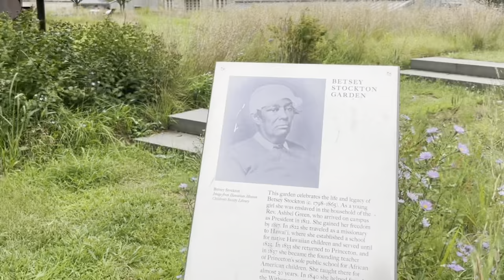ScottonTape Investigates : Are the Gates of Princeton University Truly Cursed and Haunted?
When campus tour groups and international visitors make their way to Nassau Street, many stop in awe and pull out their cameras to capture the view that is distinctly Princeton University. While Nassau Hall might be the main attraction, the iconic building is framed by FitzRandolph Gate.

Though the gate beautified the campus when it was installed in 1905, with its intricate wrought iron and sculpted stone, it acted as a barrier between the University and the town. A press release issued by the University on June 3, 1970, stated that the gate, “had traditionally only been opened once a year to permit the 25th Reunion Class to march through them on Reunion Saturday, and on certain other special occasions, such as the University’s Bicentennial in 1946-47.” Essentially, the gate stood closed for 65 years until 1970 when, at the request of the graduating Class of 1970, it was opened permanently “as a symbol of the University’s openness to the local and worldwide community.” From that moment on, students began to develop their own stories about the gate.

Today, the myth is that if any student walks out of the main gate before Commencement, they will not graduate at all. Or is it that they won’t graduate on time? And even though they can’t walk out of the gate, can they walk in from Nassau Street? There are conflicting stories about the FitzRandolph Gate myth that are floating across campus, and this year’s graduates discussed this myth and their hopes for life after walking through the gate. President Christopher L. Eisgruber, a member of the Class of 1983, also offered his perspective.

“When I was a student here back in the early 1980s, I had never heard any myths about FitzRandolph Gate or anything else that might stand in the way of graduation,” he said. “The main myth I remember was that we all believed that there was an endowment to pay for ice cream in the dining halls.” (Not true.)

Discussing how the myth has evolved into a Princeton tradition that is perpetuated from the moment first-year students step foot on campus, Eisgruber said: “There was one year when the weather forecast [for Commencement] was really bleak. I was at lunch on Baccalaureate Day with one of the senior class officers and she said, ‘President Eisgruber, if we have the ceremony down in Jadwin Gymnasium, can we still march out through FitzRandolph Gate afterwards?’ For many [students], the most important part of that ceremony is the chance to walk out that gate for the first time.”